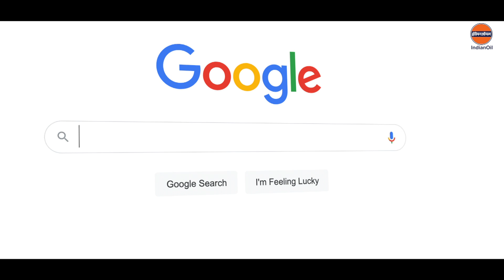Sustain-a-thon by IndianOil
Inviting sustainability enthusiasts to participate in IndianOil's Sustain-a-thon! This Open Innovation challenge invites sustainability ideas on themes such as supply chain, circular economy, asset efficiency, carbon capture, digital solutions, alternate energy, and green buildings, etc. Exciting cash prizes to be won! Are you ready to innovate for a greener future?